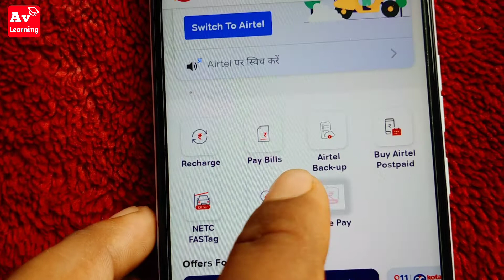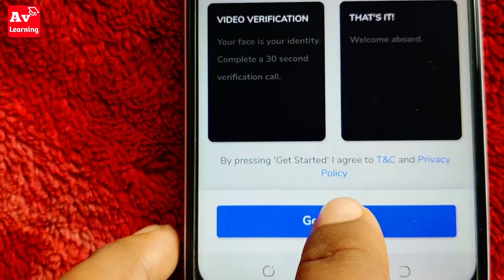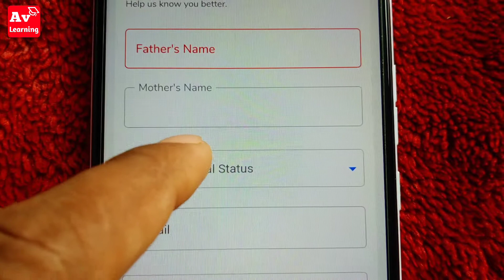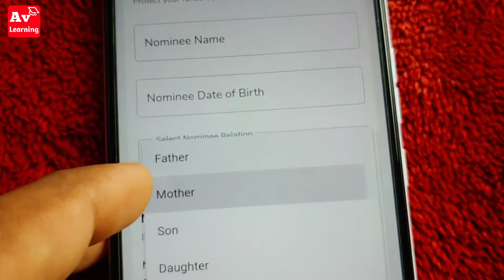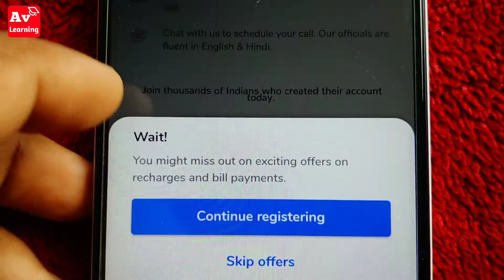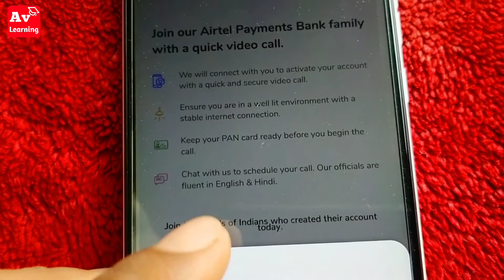how to open Airtel payment Bank zero balance account | Airtel bank account kaise kholen online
Creator - Arvind Sharma

Arvind Sharma
From - Babrala [Sambhal] Uttar Pradesh (India)